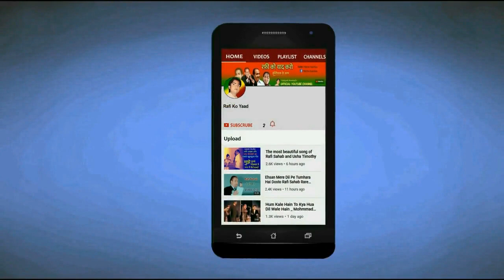1971's Solo Songs of Mohammed Rafi Sahab | Rafi Ko Yaad Karo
Friends in this episode we have presented the solo songs sung by Mohammed Rafi Sahab which were released in 1971 movies.
Friends hope you will definitely like these solo songs of Rafi Sahab.